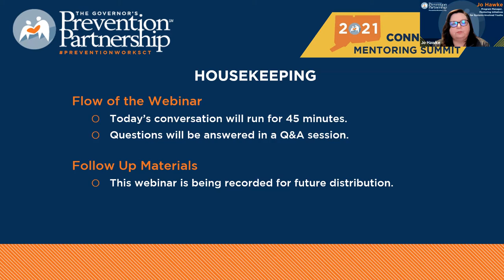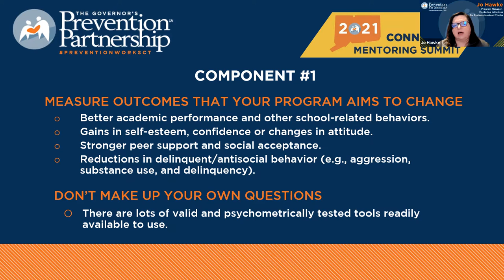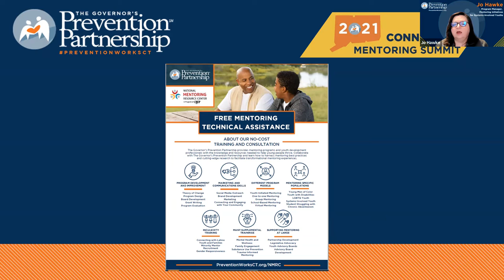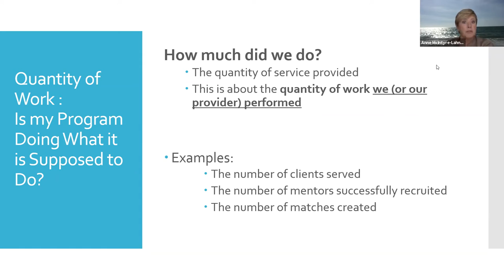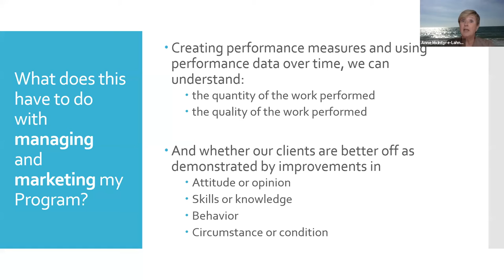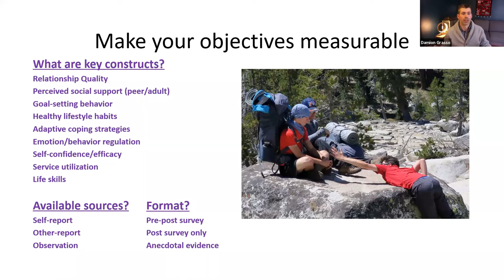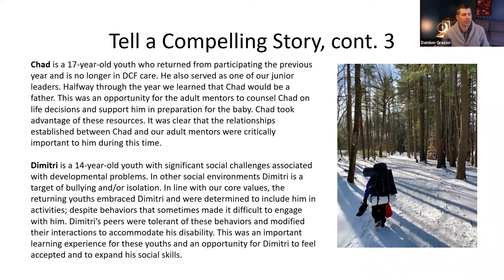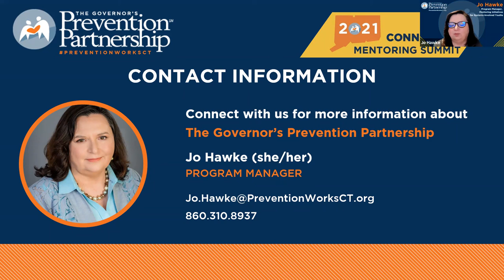Unleashing the Power of Data: Program Evaluation for Mentoring Providers - 2021 CT Mentoring Summit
On Day 1 of the 2021 CT Mentoring Summit, "Unleashing the Power of Data: Program Evaluation for Mentoring Providers," addressed key components of program evaluation, results-based accountability, and using qualitative stories to support mentoring programs.